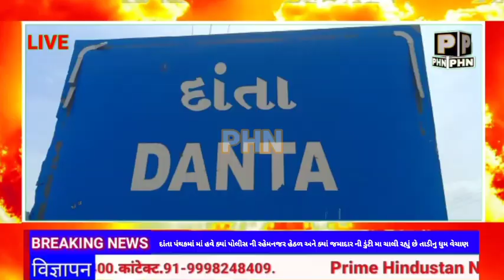દાંતા પંથકમાં પોલીસની રહેમનજર હેઠળ ફરી તાડીનુ ધુમ વેચાણ કરવામાં આવી રહ્યું છેPHN#